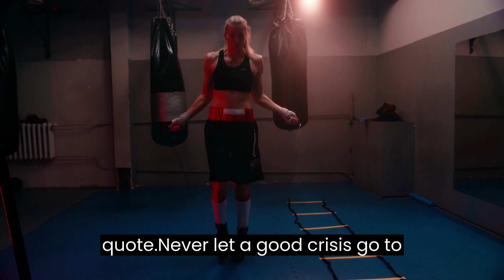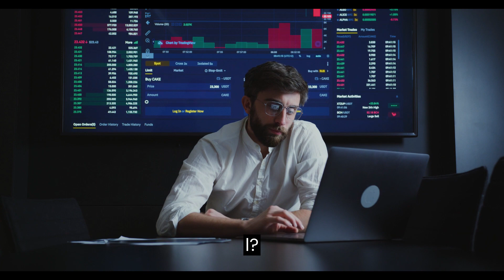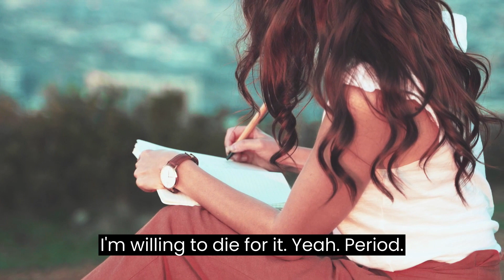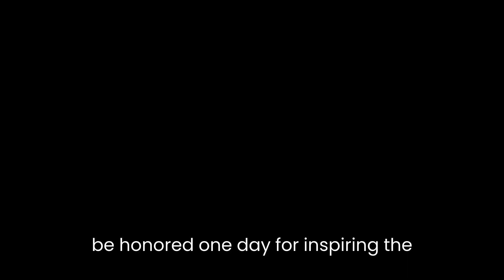PURSUE YOUR DREAMS - POWERFUL MOTIVATION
Speakers- Eric Thomas, Will Smith, Arnold Schwarzenegger, Michael B. Jordan, and Kobe Bryant.
Footage- All footage from this video was retrieved from different stock footage websites.